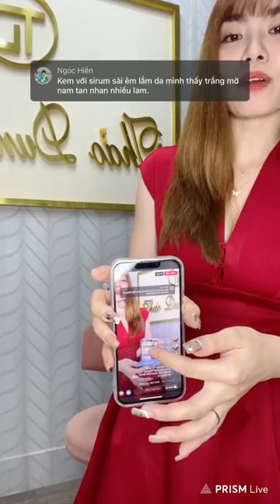Quần áo nữ nhiều mẫu mới nhà em mới nhập hàng về từ Trung Quốc chị em vào xem 16